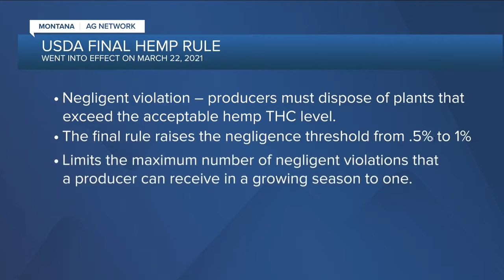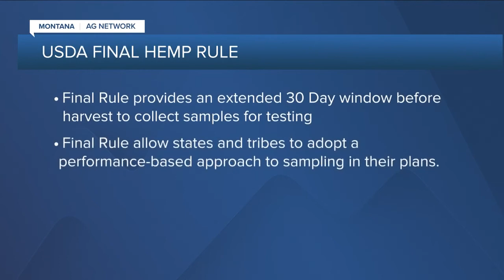Montana Ag Network: USDA hemp production guidance now in effect